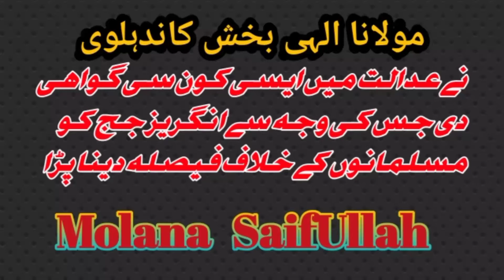Maulana Ilahi Bakhsh Kandhlawi ka sacha waqia || Molana Saif Ullah